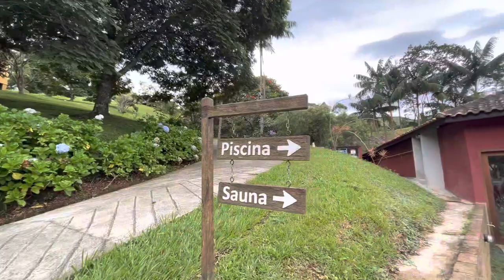Pousada romântica com vista para as montanhas em São Francisco Xavier - SP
Está procurando um local para relaxar, curtir a natureza e se desconectar? A Pousada Serra do Luar é perfeita para isso. Chalés incríveis, super aconchegantes e ótimos para curtir a dois.

Se interessou e quer um roteiro totalmente personalizado para sua viagem? Clica no link e saiba mais!👇🏻